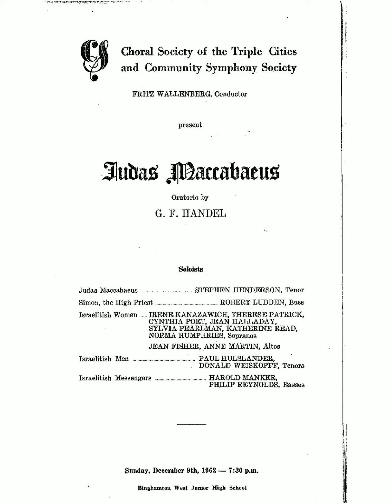Handel - Judas Maccabaeus - 19. Hail, Judea, happy land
Handel - Judas Maccabaeus
19. Hail, Judea, happy land
Concert Soloists:
     Stephen Henderson, Tenor
     Robert Ludden, Bass
et. al.